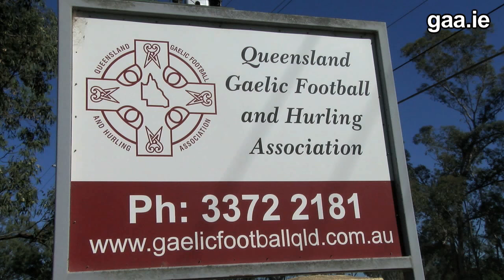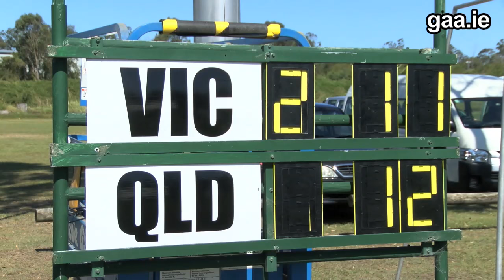Review of the 2016 Australasia Games Finals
recaps the 2016 Australasian Games which saw players from across Australia take part in the tournament in Queensland as New South Wales claimed wins in the men and ladies finals, while Victoria claimed victory in the Hurling Final.